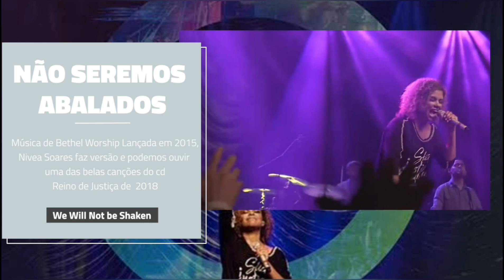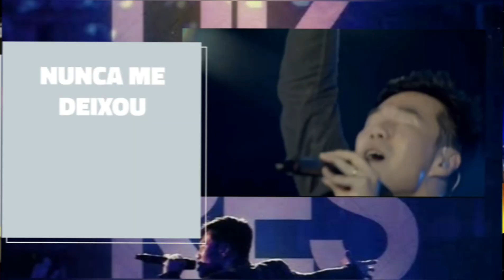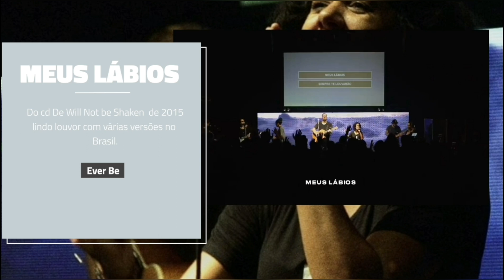#2 VERSÃO BRASILEIRA H.R.